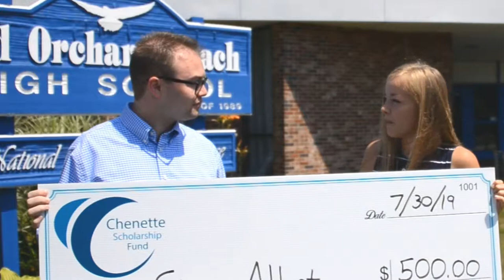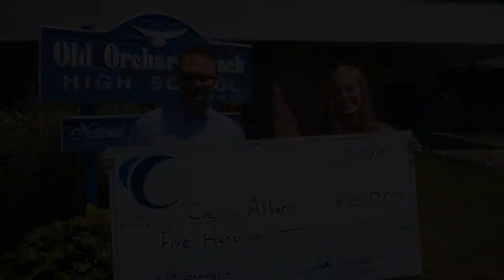2019 Old Orchard Beach High School Scholarship: Cierra Albert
Cierra Albert is the 2019 recipient of a leadership scholarship from the Chenette Scholarship Fund provided by Sen. Justin Chenette. She was selected for her service on campus and in the community. She graduated from Old Orchard Beach High School in June and plans to attend St. John’s University in New York City to major in International Relations.